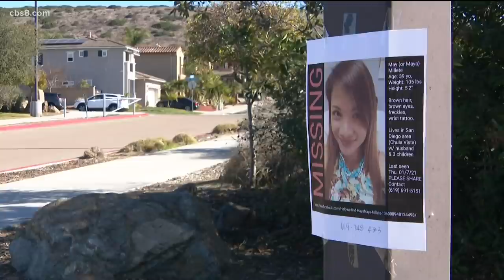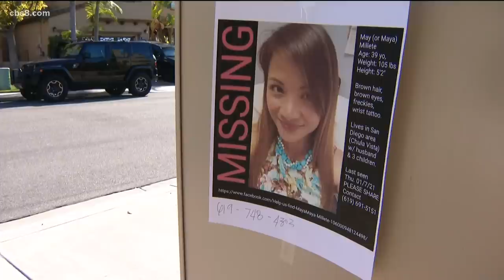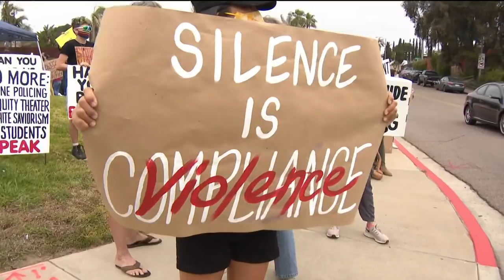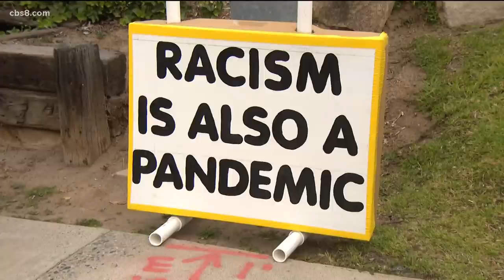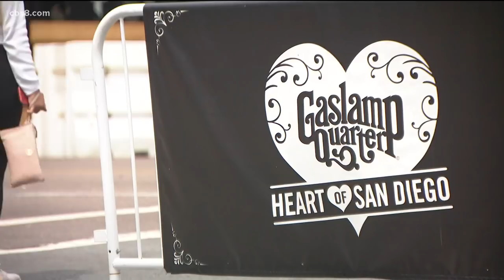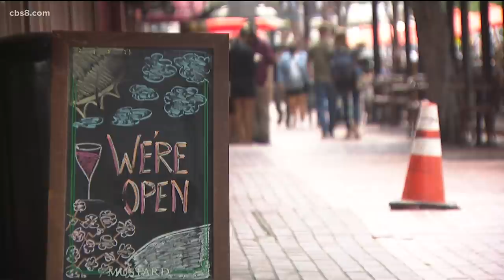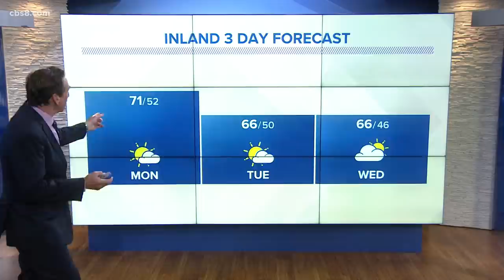San Diego's top stories for April 11, 2021 at 5 p.m.